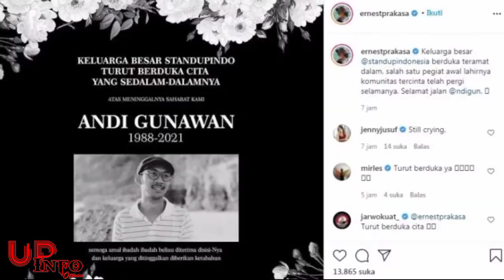KOMIKA Tanah Air Berduk4, Semoga Almarhum Di Tempatkan Yang Terbaik Di SisiNya